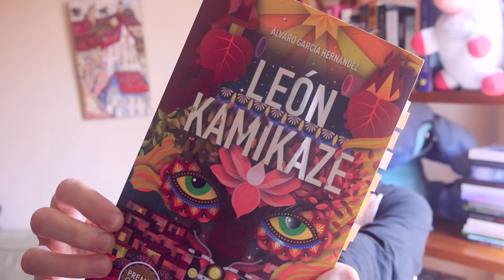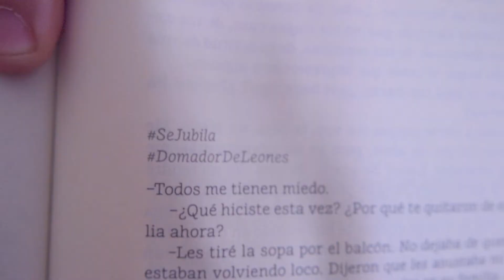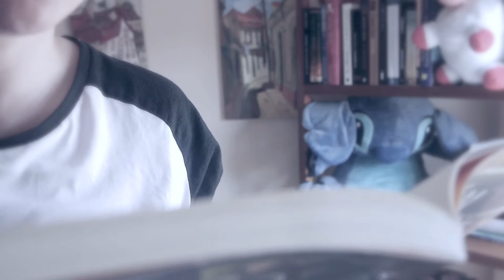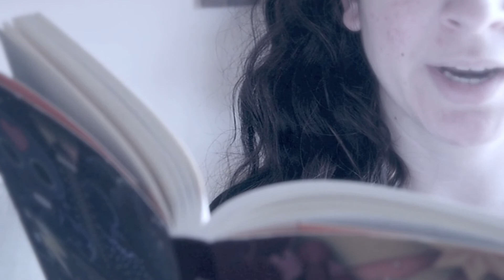LEON KAMIKAZE | Reseña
Hacía un montón de tiempo que no subía una video reseña de un libro así que, a pesar de que no había salido esta opción en twitter, grabé y edité este vídeo porque me gustó bastante el libro. Más que una reseña, es una recomendación, pues no digo demasiado sobre la historia. Pero es que si lo hiciera, no tendría ninguna gracia. En serio, es una historia para ir descubriéndola poco a poco. Un libro con una edición y una sinopsis muy peculiar.